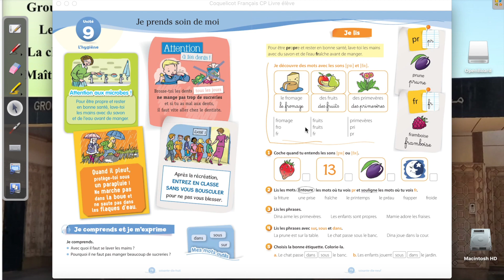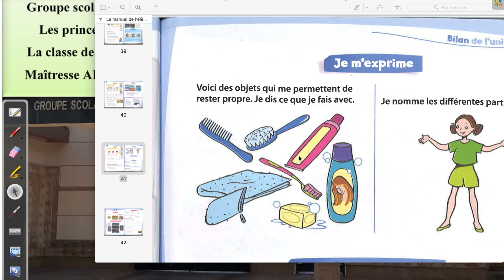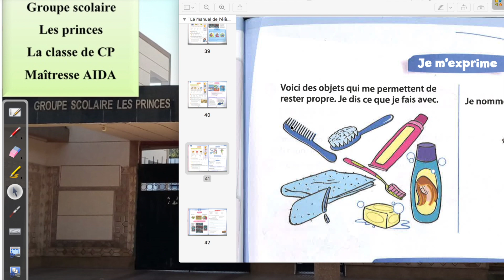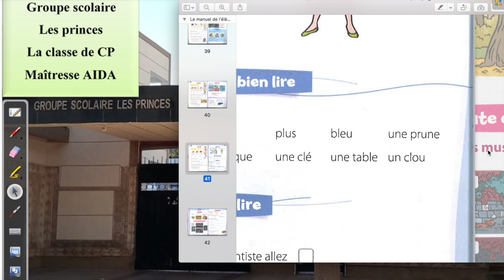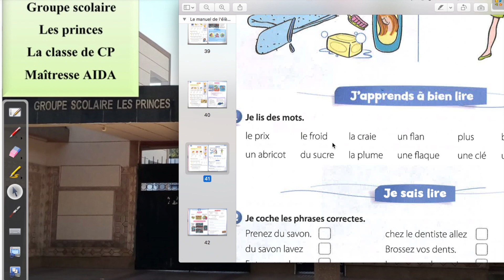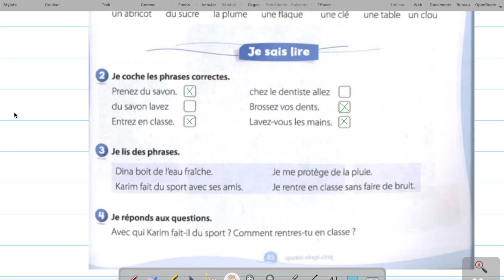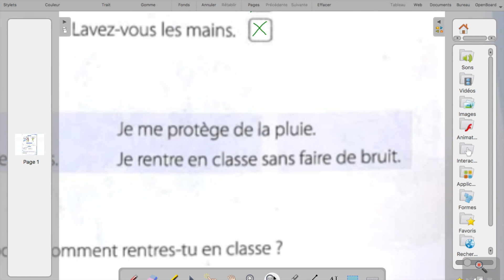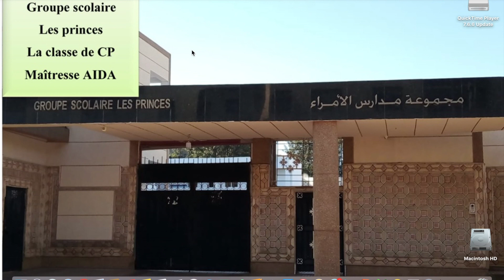Bilan unité 9 page 85